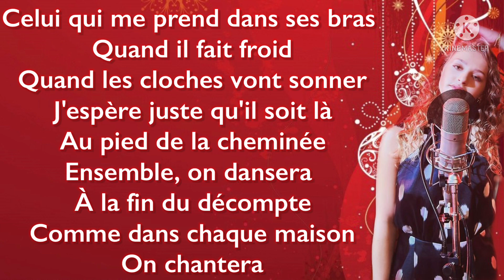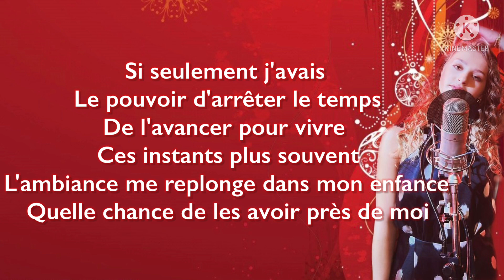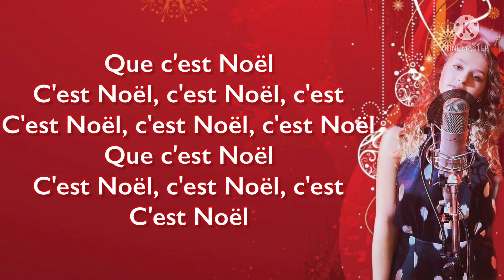C'est Noël - Lou (Paroles)